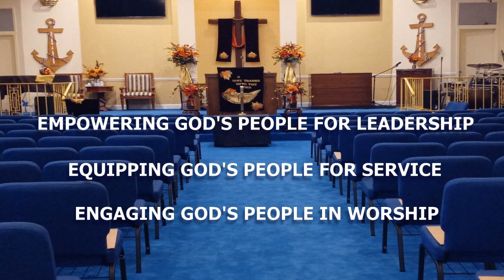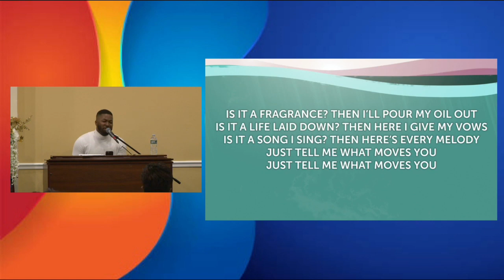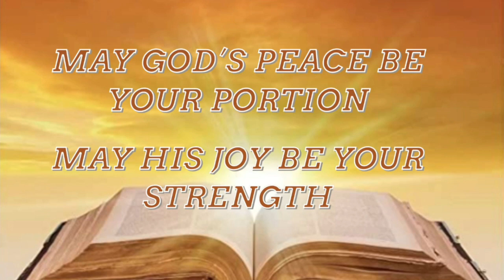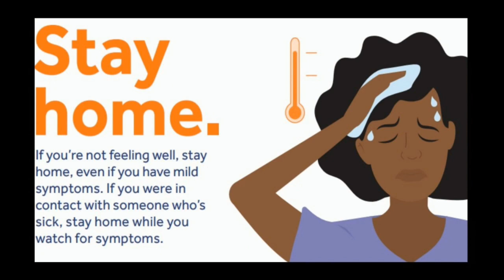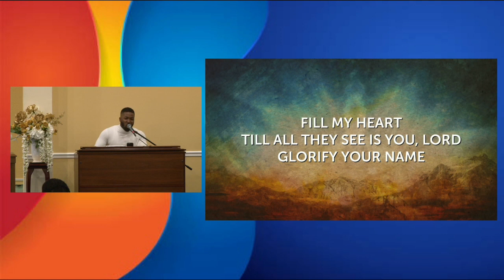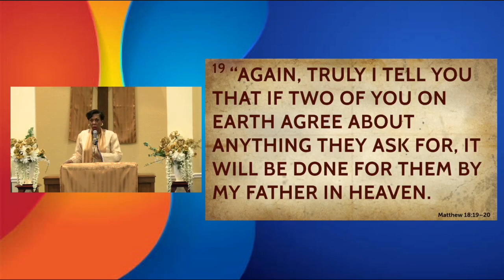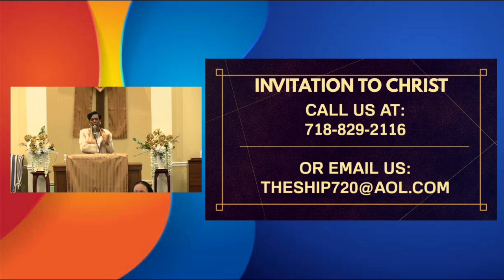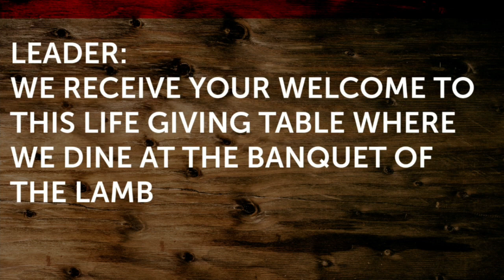FCC Sunday Service Expecting An Encounter 2 11 24 (Live)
Fellowship Covenant Church